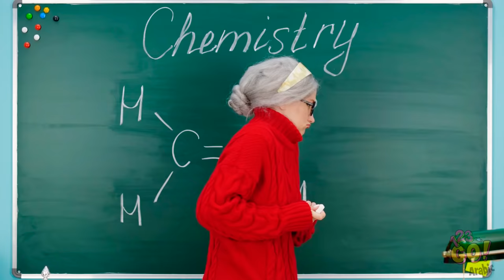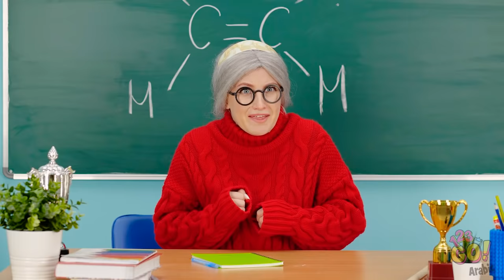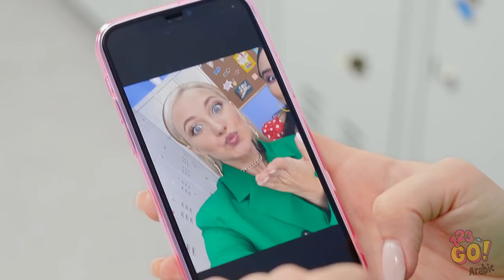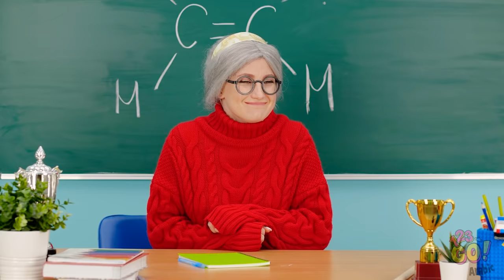الثرية المنبوذة مقابل الفقيرة المحبوبة || لحظات مضحكة ومواقف طريفة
قد يمتلك الشخص الكثير من المال، لكن هذا لا يضمن حصوله على محبة الجميع! حسن الخلق هو ما يجذب الآخرين للشخص! لا تنسَ مشاركة هذا الفيديو مع أصدقائك لرسم البسمة على وجوههم! واشترك في قناتنا حتى لا تفوتك مستجداتنا!